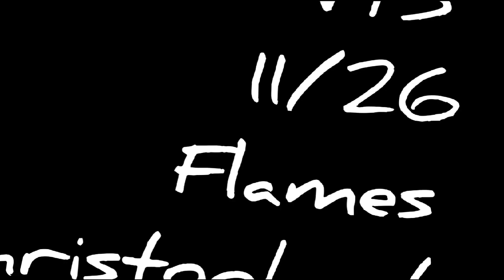Flames Snippet By 11/26 #5177037101